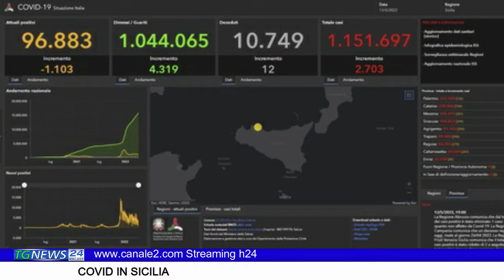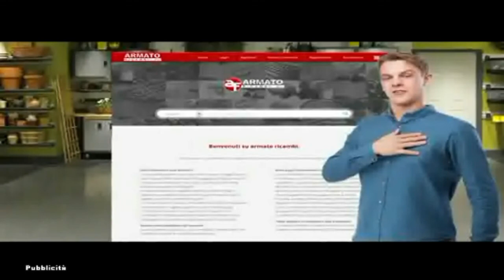TG NEWS 24 - LE NOTIZIE DEL 16 MAGGIO 2022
- tutti gli aggiornamenti su Streaming h24 - visita il nostro canale youtube Canale2 TP